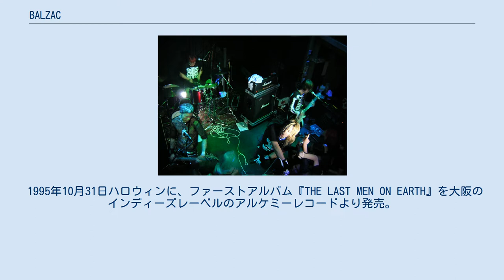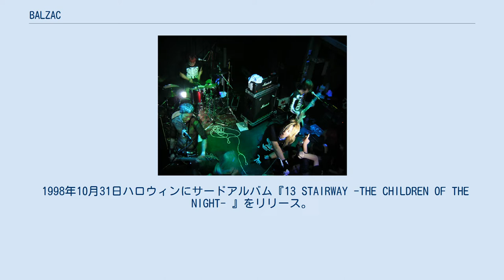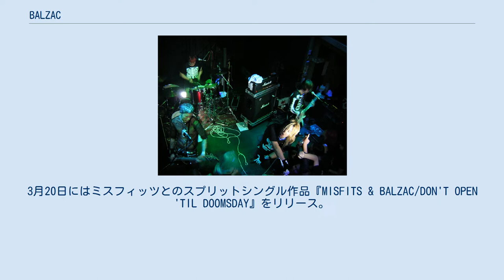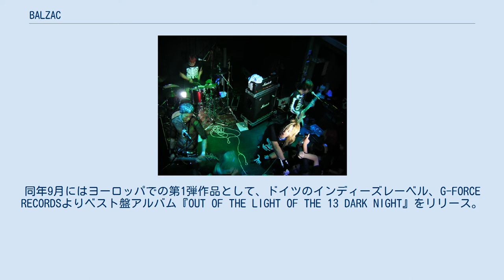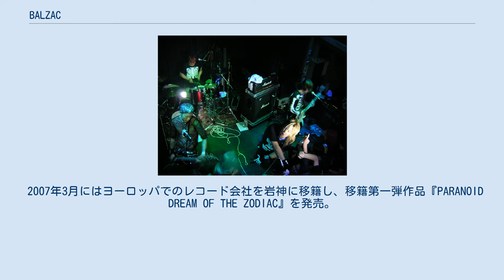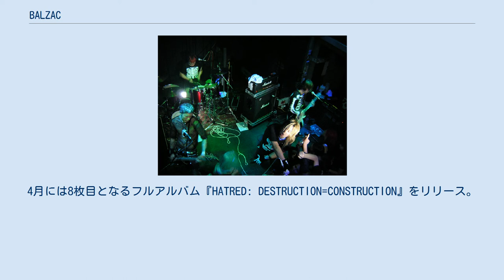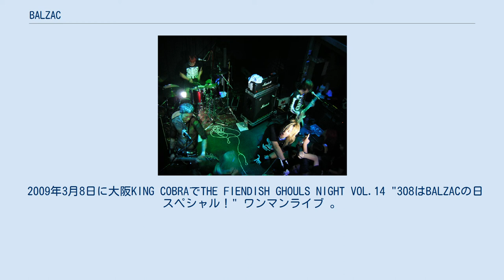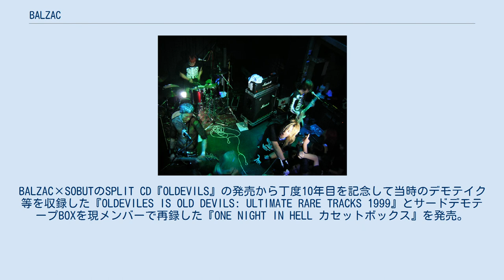BALZAC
BALZAC（バルザック）は、京都で結成され、以降現在も大阪を拠点として活動している4人組のパンクバンド。
ディスクユニオン所属。
ホラー映画とパンク・ロック、ハードコアを融合したホラーパンクのスタイルで活動。
サウンドの基本はパンクやハードコアだが、デジタルロックの要素を取り入れたサウンドもある。
アメリカ、ヨーロッパのレコード会社とも契約、海外にも熱狂的なファンが存在し、定期的に海外ツアーも行っている。
パンク、ハードコアだけでなくヴィジュアル系のバンドとも交流がある。
 1992年、京都でHIROSUKE（ヴォーカル）を中心に結成。
前身バンドASTRO ZOMBIESから、そのスタイルはアメリカの伝説的パンク・ロック・バンド、ミスフィッツの独特なホラーロックサウンド、そしてデビロックと言われる独特のヘアスタイルを本格的に継承したホラー映画のイメージコンセプトを更に追求したホラーパンクバンドとして結成。
 1993年、ギターに現メンバーのATSUSHIの加入を機に精力的なライブ活動を開始。
地元京都、大阪を中心にライブ活動を行う。
 1995年10月31日ハロウィンに、ファーストアルバム『THE LAST MEN ON EARTH』を大阪のインディーズレーベルのアルケミーレコードより発売。
 1996年には大幅なメンバーチェンジを経て、ベースに現メンバーのAKIOが正式加入。
 1997年10月31日ハロウィンに、インディーズレーベルPHALANX RECORDS（現DIWPHALANX RECORDS）に移籍し、セカンドアルバム『DEEP-TEENAGERS FROM OUTER SPACE』をリリース。
同年には再結成を果たしたミスフィッツの初来日公演のオープニングアクトを果たした。
 1998年10月31日ハロウィンにサードアルバム『13 STAIRWAY -THE CHILDREN OF THE NIGHT- 』をリリース。
 1999年3月にはSOBUTとのスプリットアルバム『OLDEVILS - LEGEND OF BLOOD』をリリースし、カップリング全国ツアーも実施。
同年10月31日ハロウィンにはマキシシングル『INTO THE LIGHT OF THE 13 DARK NIGHT』を発売。
 2000年1月には再度来日したミスフィッツのライブツアーに同行。
この時からミスフィッツとの本格的な交流が開始。
またTHE MAD CAPSULE MARKETSと全国ツアーも行うなど精力的な活動を展開。
同年12月、ジャケットを丸尾末広が描き下ろした通算4枚目となるアルバム『全能ナル無数ノ眼ハ死ヲ指サス』を発売。
 2001年秋、新しいドラマーとして現メンバーのTAKAYUKIが正式加入。
 2002年1月にはミスフィッツと3度目の日本ツアー全公演に同行。
3月20日にはミスフィッツとのスプリットシングル作品『MISFITS & BALZAC/DON'T OPEN 'TIL DOOMSDAY』をリリース。
この作品はアメリカでも同時発売され、初の海外リリース作となる。
4月に発売された通算5枚目のアルバムは、TAKAYUKIが叩く最新アルバムと、1995年に発売され廃盤となっていたファーストアルバムの再録盤が2枚組となった『TERRIFYING! ART OF DYING-THE LAST MEN ON EARTH II』が発売。
また同年10月31日、アメリカ・NEW YORK/WWE THE WORLDにおいて、ミスフィッツ主催のハロウィンの特別公演にも出演。
 2003年8月にはアメリカにおいて単独作として初のベスト盤アルバム『BEYOND THE DARKNESS』を、MISFITS RECORDS/RYCO DISCよりリリース。
それに伴い、ミスフィッツ、ダムド、アグノスティック・フロントらと1ヶ月に渡る全米24箇所のアメリカツアーに参加。
同年9月にはヨーロッパでの第1弾作品として、ドイツのインディーズレーベル、G-FORCE RECORDSよりベスト盤アルバム『OUT OF THE LIGHT OF THE 13 DARK NIGHT』をリリース。
同年発表した通算6枚目のフルアルバム『CAME OUT OF THE GRAVE』はヨーロッパ盤、アメリカ盤として海外でもリリース。
 2004年5月から6月にかけてドイツ、イギリス、デンマーク、チェ...